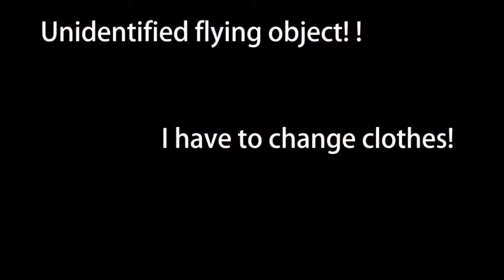014 Soul of Chogokin GX-26 Doublas M2 by Bandai Mazinger Z